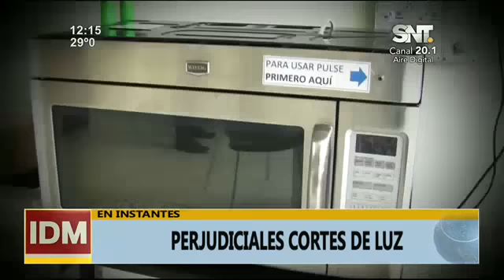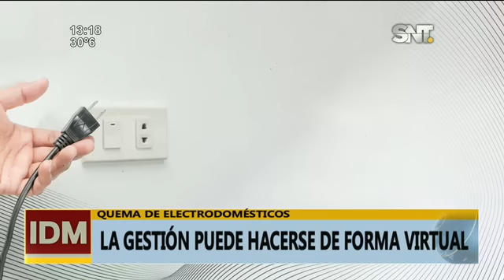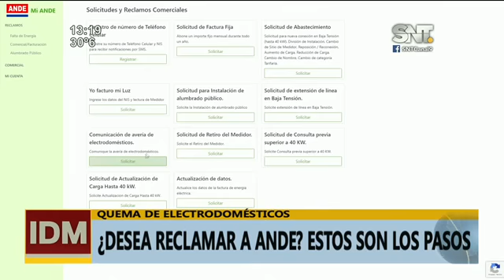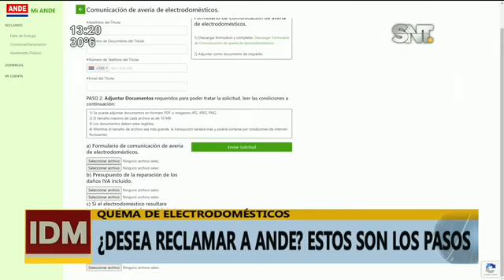Informativo del Mediodía: Programa del 30 de enero del 2023